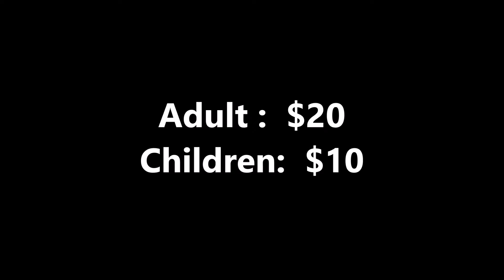GOSMUFEST N.Y 2018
Kingsley Ogunde